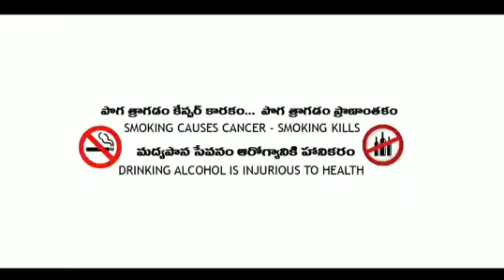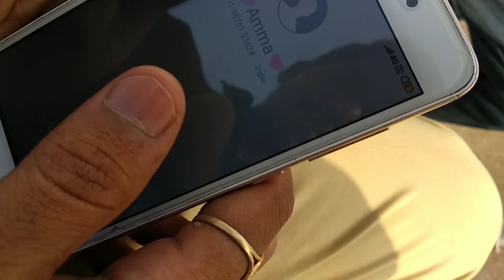AMMA // telugu short film 2020// by manavi creations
Mother's love-MOTHER'S DAY SPECIAL

Vinay kohli
Raju
Naresh
Madhu
Raghuvaran
Mr.Raju